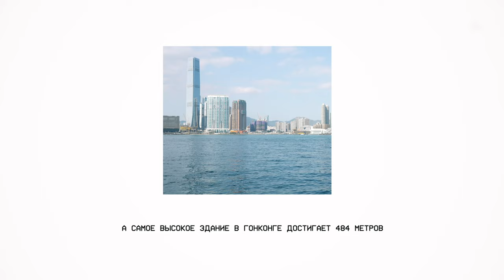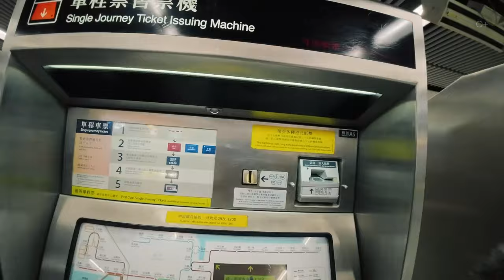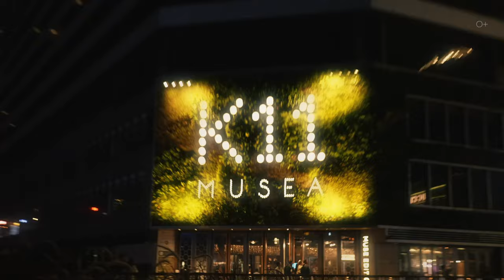ГОРОД НЕБОСКРЁБОВ. Мировые рекорды и контраст богатства и нищеты | Гонконг. Часть 2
Путешествие по Гонконгу продолжается. Город известен своими многочисленными небоскрёбами. А также побитыми рекордами - в Книге рекордов Гиннесса и рейтинге самой дорогой коммерческой недвижимости. Известности добавляет фобия в отношении числа “4” и любой комбинации, в которое есть это число. Но мало кто знает о бедных кварталах с квартирами-клетками и квартирами-гробами. В этом видео мы познакомимся с характерной гонконгской застройкой, фен-шуй подходом в постройке зданий, его самыми узнаваемыми небоскрёбами и с проблемами, которые существуют в городе, несмотря на его темп развития.

Первая серия о Гонконге 👉
🏴‍☠️ОРХИДЕИ И ПИРАТЫ: История и символы современного Гонконга. Деревня Пок Фу Лам |ГОНКОНГ. Часть 1

Подробнее смотрите в видео:
00:00 - Анонс
00:48 - Визитная карточка Гонконга
01:30 - Продолжение трипа
02:04 - Гонконг
03:11 - Стоимость коммерческой недвижимости
03:25 - Небоскрёбная история
04:10 - Самые высокие небоскрёбы
06:47 - Поездка в метро в старый район
09:55 - Старые кварталы
11:18 - Гонконгские дворы колодцы
11:52 - Где живут бедные
13:55 - Проблемы доступного жилья
16:07 - Ночной Гонконг
19:40 - Еда